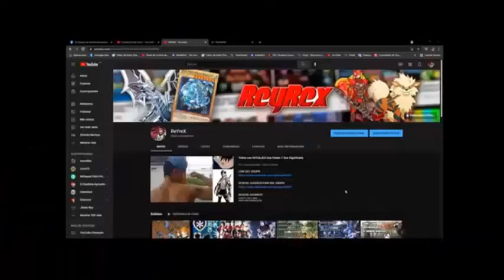primer vistazo a Ninja Saga Legends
Unete A Los Grupos De Shinobi Warfare:
si deseas el paquete de bienvenida entra en los link y publica tu perfil o id de Shinobi Warfare